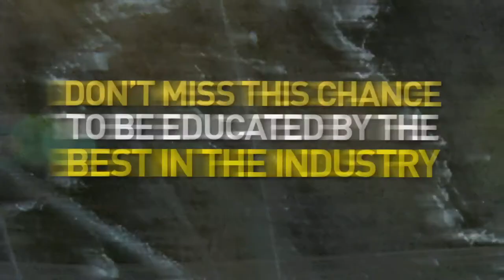Mining Webcast Promotional Video